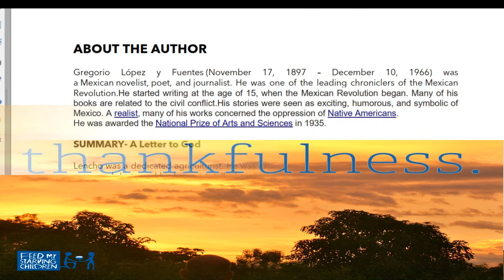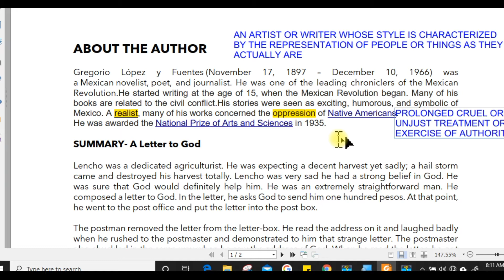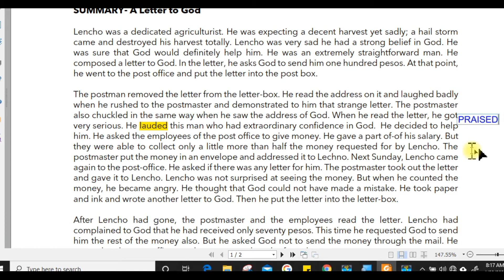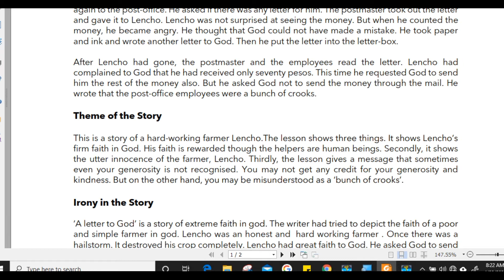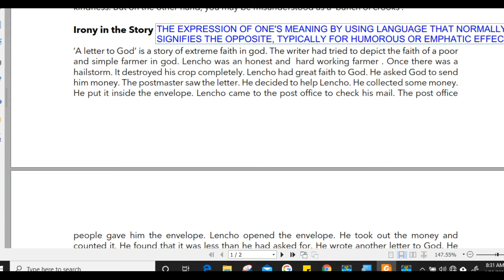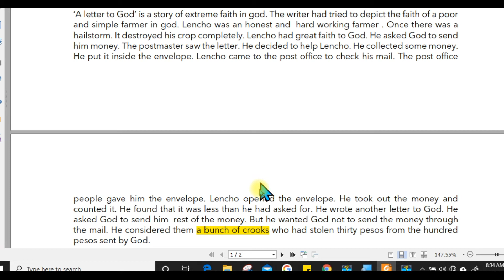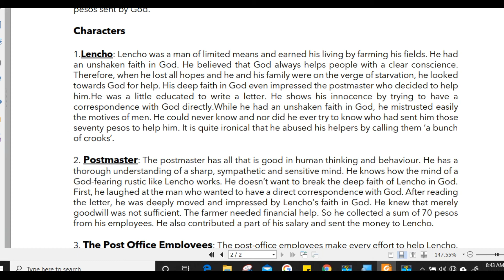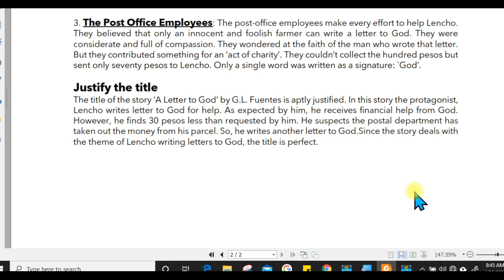a LETTER TO GOD PART 1 BY SURBHI SINGHAL